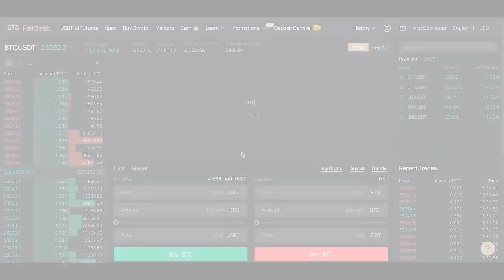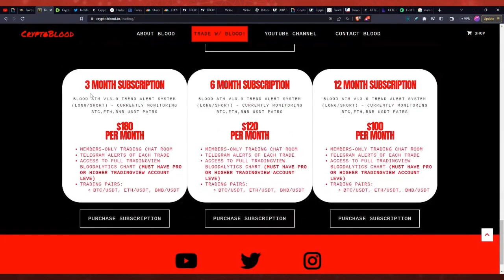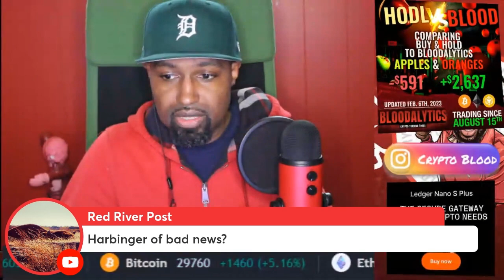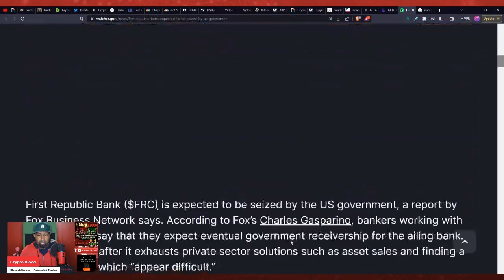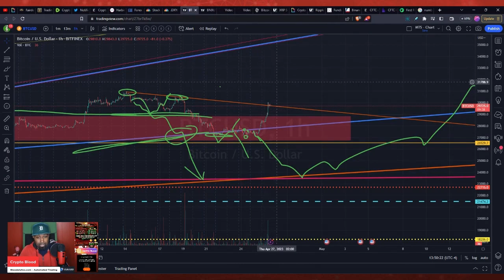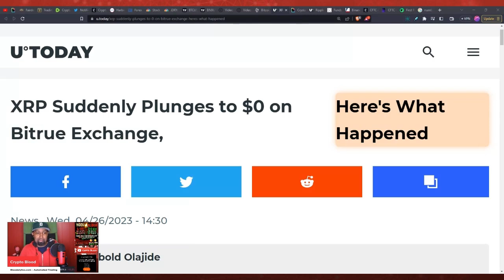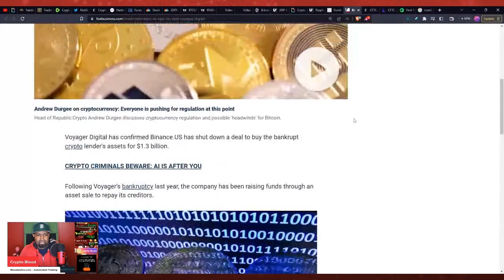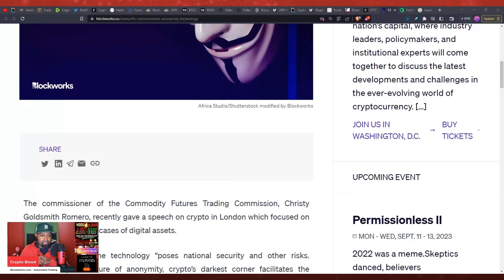Ripple Giving Money Away! | Apple REMOVES Bitcoin | New Trust Wallet Issues